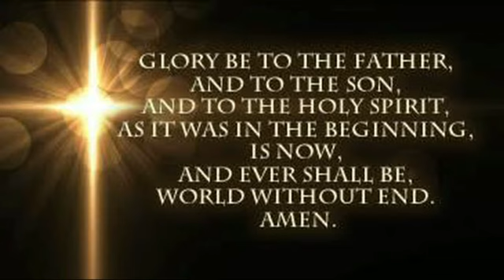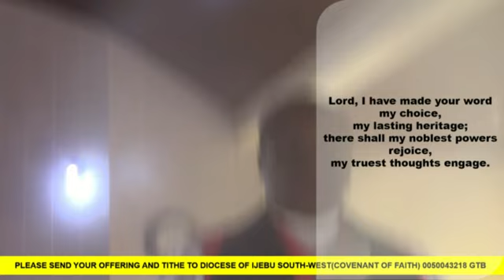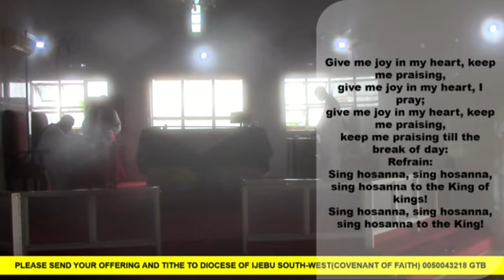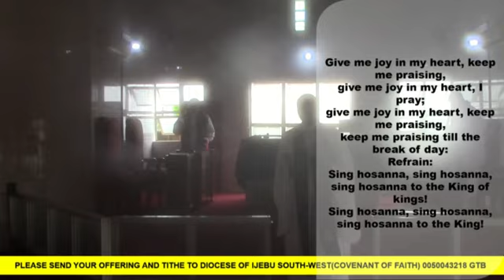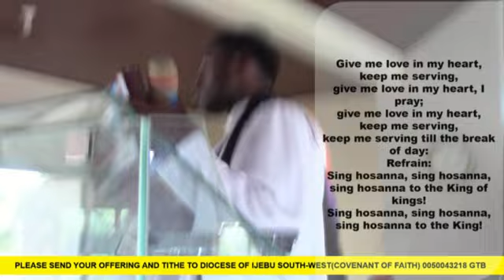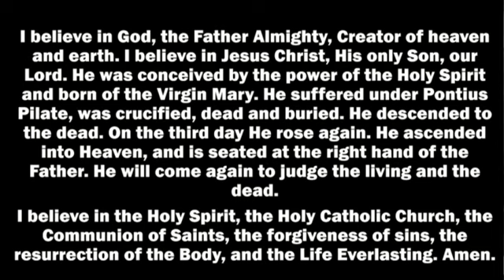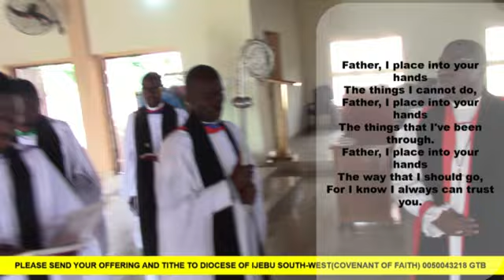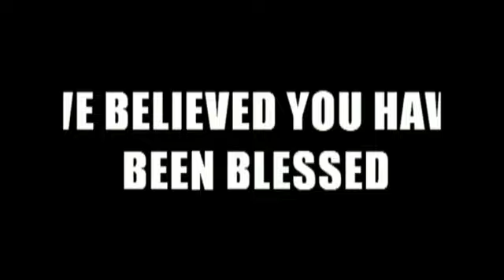22ND SUNDAY AFTER TRINITY